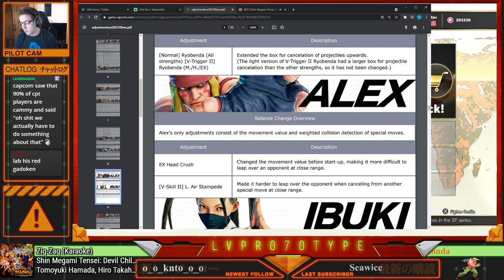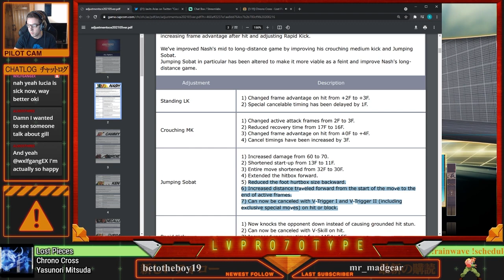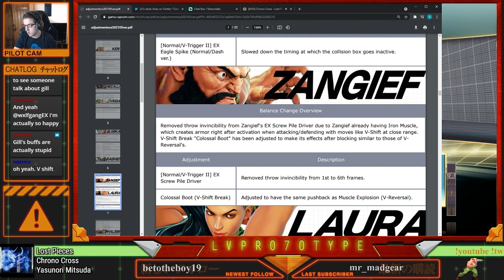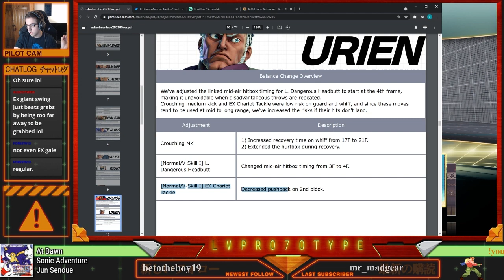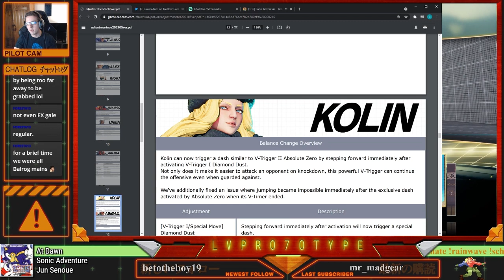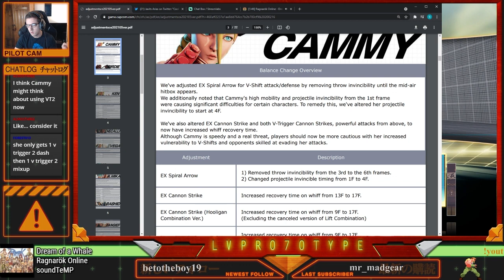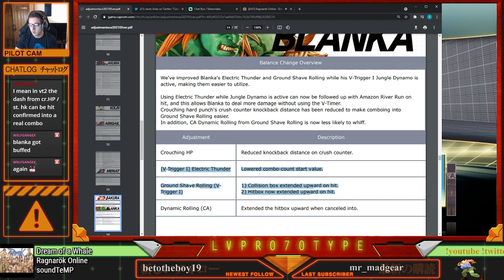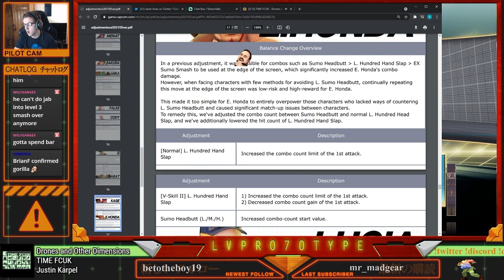SFV Ver.06.022 Patch: Alex Buffs, Honda Nerfs, General Overview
mostly quality of life stuff for the mains, even the Honda nerfs aren't too impactful.

big winners are Nash Ken maybe Lucia

loser is Abigail Cammy Gief, but nobody really hurt imo